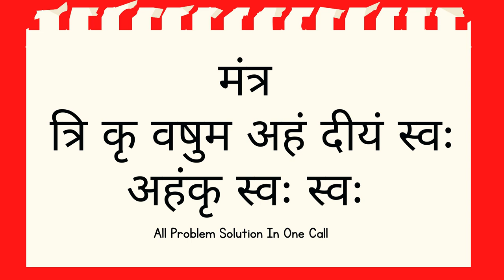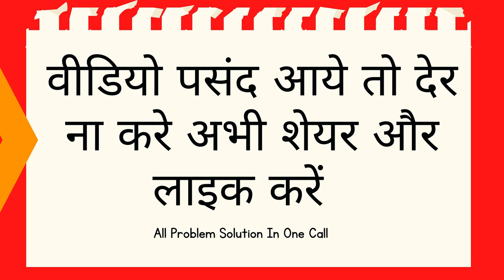आधी रात को यह मंत्र मन में बोलो वशीकरण होने से कोई ताकत नहीं रोक सकती